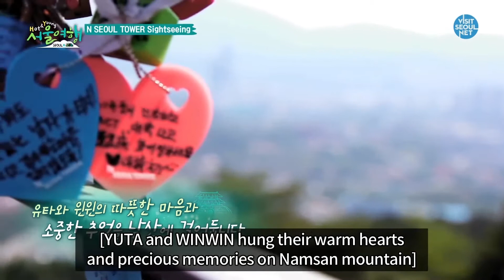NCT 127 💚 Everything you need to know incl. Crack Video | Idol Spotlight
Since NCT 127 is making their comeback with their first full album Regular_Irregular tomorrow/today (KST) I wanted to introduce them to you! Especially if you have just discovered them during their huge promotion in LA.